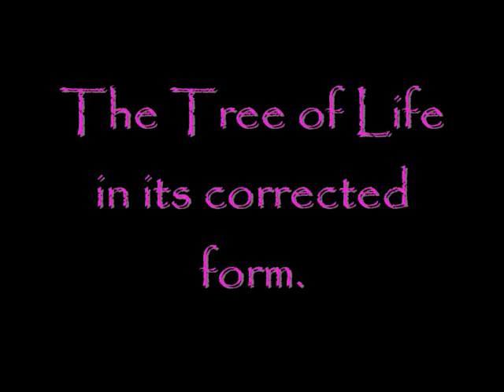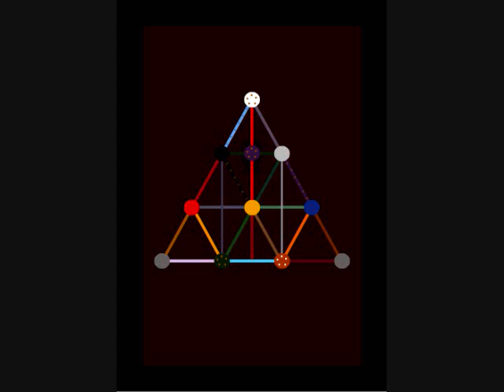O.Z. Tarot for the New Aeon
Brief look at a new Tarot Deck